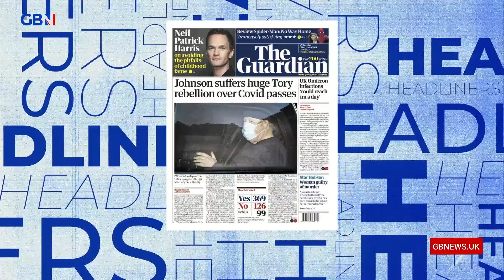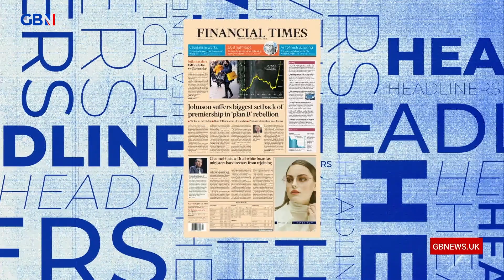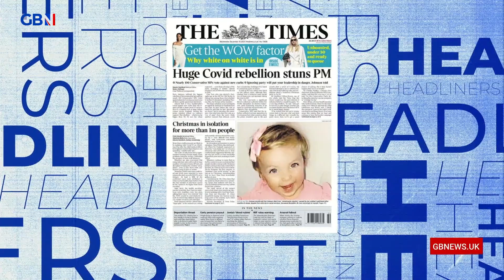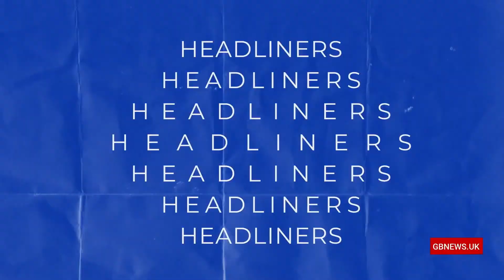Headliners: Dominic Frisby with tomorrow's headlines today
📰 Dominic Frisby runs through today's front pages tonight on Headliners:

🗞️ Metro: PM's Xmas stuffing
🗞️ Star: The hunt for Dominic Raab's brain goes on
🗞️ The Sun: Queen hosting Christmas dinner